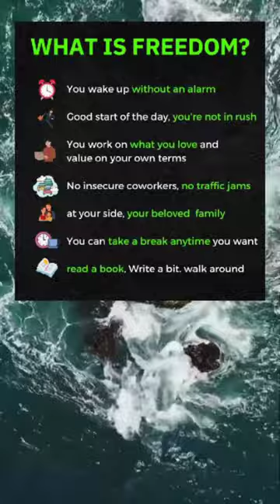What Is Freedom | Motivational Quotes | inspirational quotes | sigma rules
Motivational Quotes | inspirational quotes | sigma rules